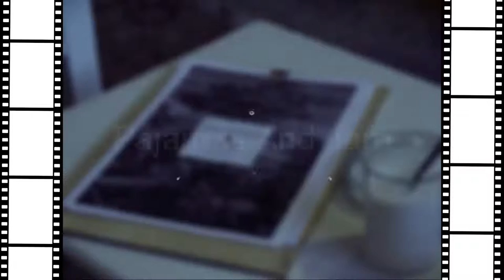Lunch at Pajamas and Jam Eatery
Pajamas and Jam Eatery, located in Strand, just outside Cape Town, South Africa, is truly a one of a kind place.